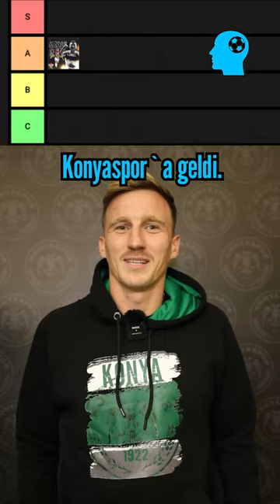💥 Transferler Katman Listesi | Part 104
Kış transfer döneminde Süper Lig'de Samu Saiz Eyüpspor'a, Jakub Slowik Konyaspor'a, Filip Damjanovic Konyaspor'a, Valon Ethemi Konyaspor'a transfer oldu.